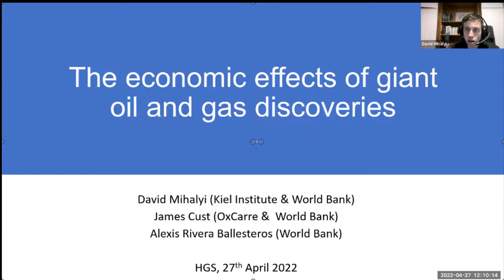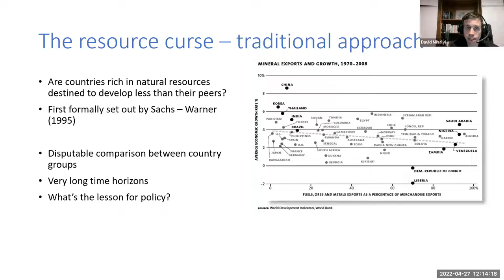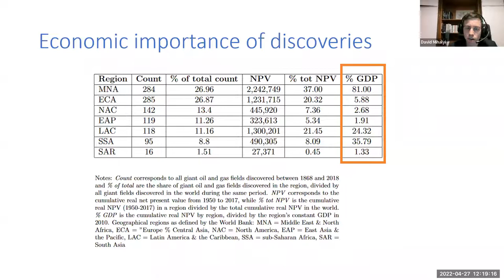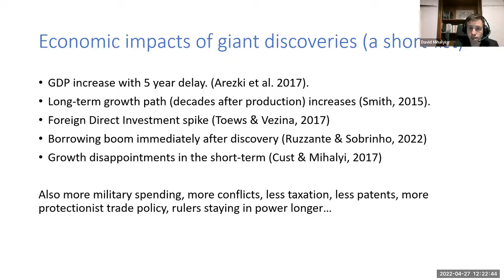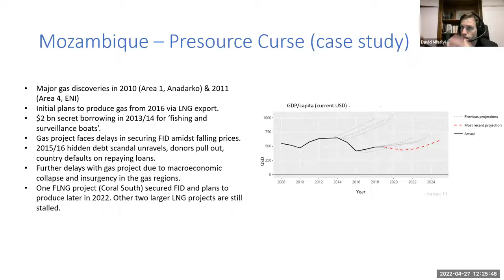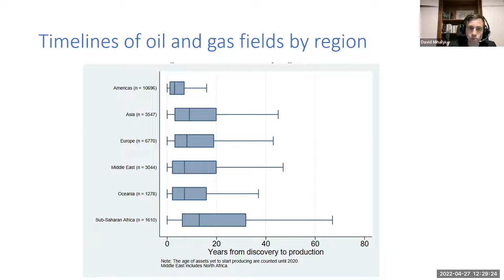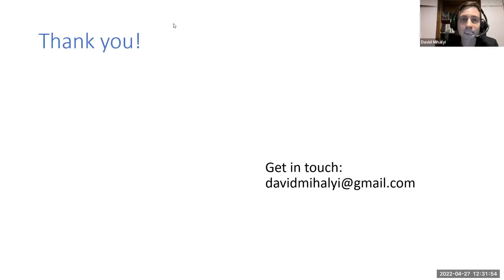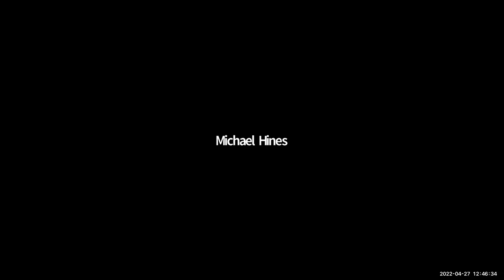David Mikalyi: Economic effects of Giant Oil Discoveries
New data and statistics on the economic importance of giant oil and gas discoveries. Giant discoveries are major economic events - they reveal previously unknown subsoil riches, and preview a flow of investment and revenues to countries over the coming decades.

For lower-income countries, they can exceed in net present value terms the entire annual GDP of the country. We discuss how countries have managed these opportunities - for some, it has led to decades of sustained prosperity, for others it has failed to generate anticipated benefits, creating a dependence on resource revenues, and in some cases exacerbated problems of economic mismanagement, corruption and conflict.

 A new strand of social science literature is now interested in the effect of discoveries in isolation from the longer-term effects of a country becoming resource-dependent. We review this work, concluding that the news of a giant discovery can significantly shift the economic and political trajectories of countries, for better and for worse.